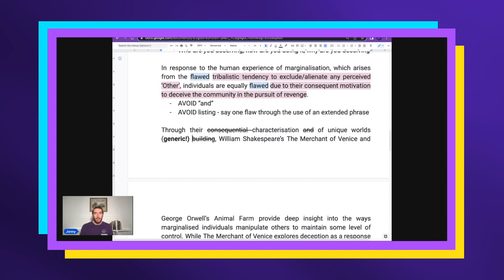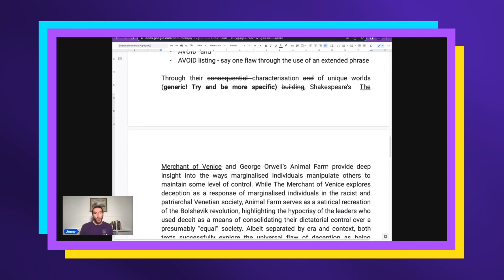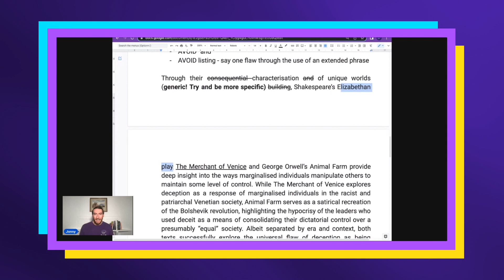How to Instantly Improve Your Essay Introductions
Important structural advise to guide you to write deeply considered, concise and impactful introductions.

Important tips to help deepen your analysis in English essays and score those higher marks.